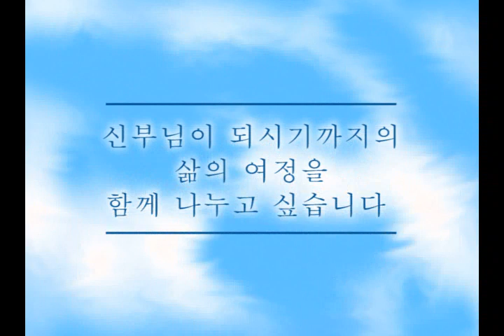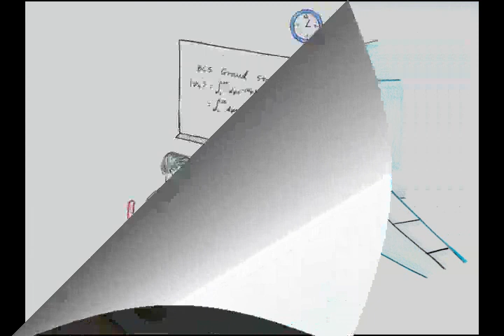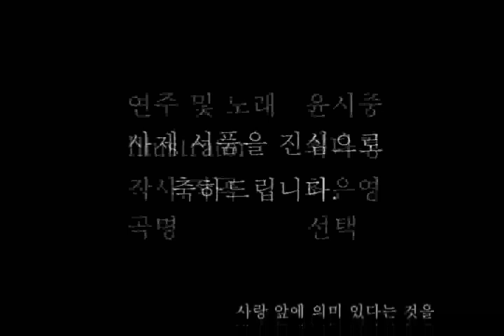김영삼(요셉) 사제 서품 기념 영상 (2008년 8월 22일 수원교구)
연주 및 노래: 윤시중
그림: 최다정
곡명: 선택
작사,작곡: 최은영